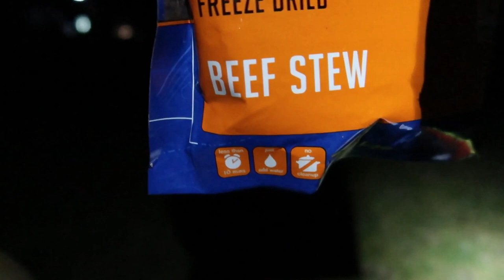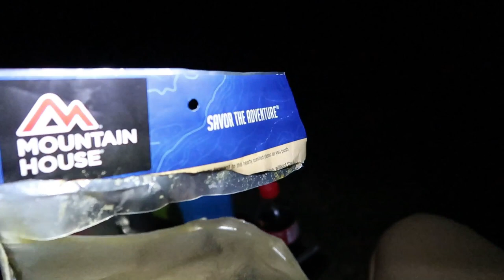Acampando en el Irazu TicoFAm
En las faldas del Volcan Irazú, como a unos 4 grados, fuímos a acampar en una propiedad que administra Retos del Irazú, una empresa familiar que organiza campamentos y caminatas.

A unas dos horas de San José, en San Juan de Chicúa, se encuentra esta finca, en una zona boscosa y con vistas del valle de ensueño.

El campamento comenzó a las 4 de la tarde y salímos al día siguiente a eso de las 11, luego de una caminata de 3 kilómetros por los márgenes del río Reventado.

Siganos en TicoFAm, para más paseos conociendo Costa Rica en familia.

Ahora nos puede encontrar en Facebook: